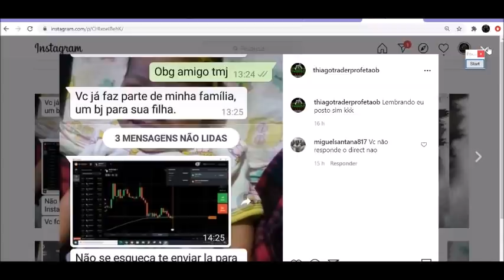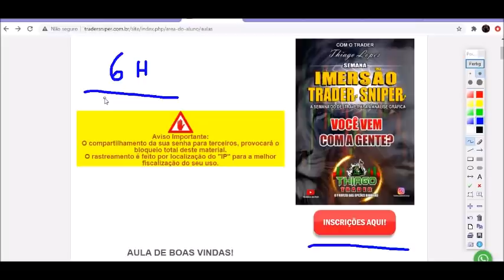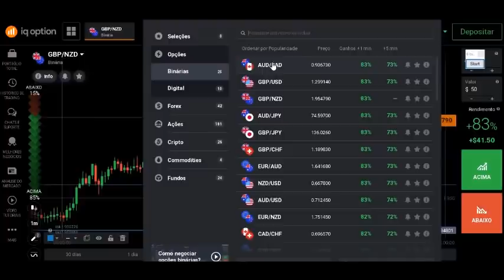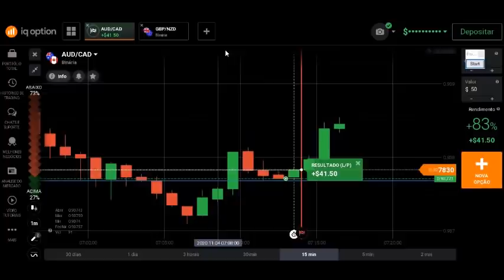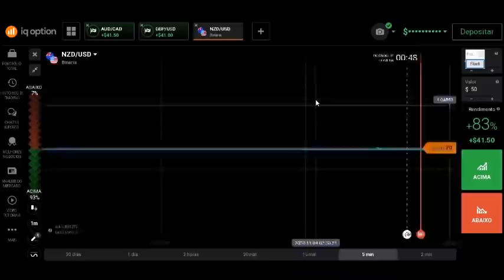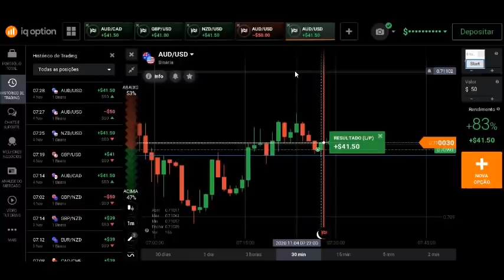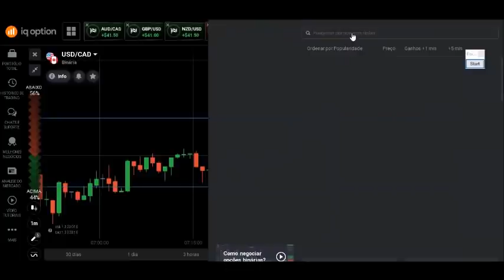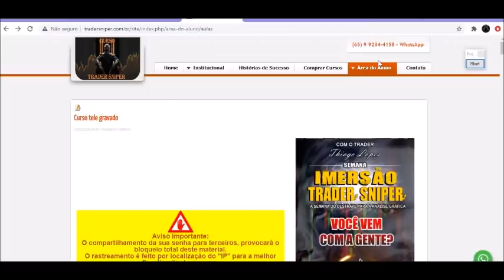Desse jeito você não vai com opções binarias acorda para vida.